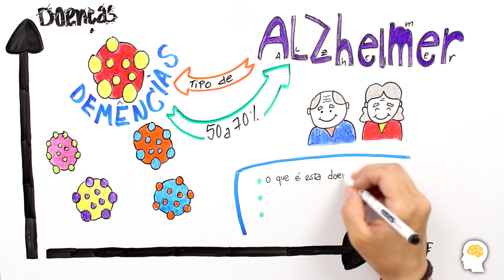Alzheimer: o que é?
Neste vídeo explicamos o que é o alzheimer, as suas causas e alguns dos seus sintomas.(ENGLISH SUBTITLES). Também legendas em Português.

Se gostou deixe o seu like, comente e faça sugestões para novos vídeos!

Referências bibliográficas

Artigos:
Smith, M. (1999). A doença de Alzheimer. Revista Brasileira de psiquiatria, 21, 3-7.

Tan, C. C., Yu, J. T., & Tan, L. (2014). Biomarkers for preclinical Alzheimer's disease. Journal of Alzheimer's disease : JAD, 42(4), 1051–1069.

Livros:
Camargo, I.(2003). Doença de Alzheimer: um testemunho. Porto Alegre: Editora Age.